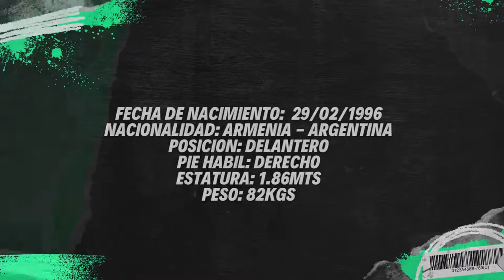Norberto Briasco // Delantero - Boca Juniors 2023